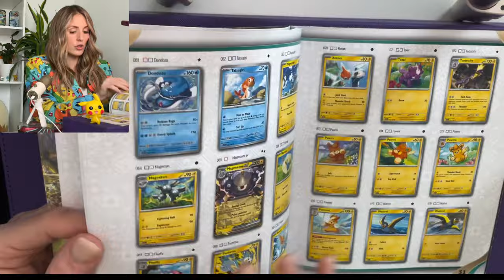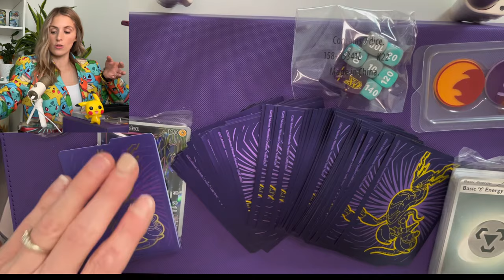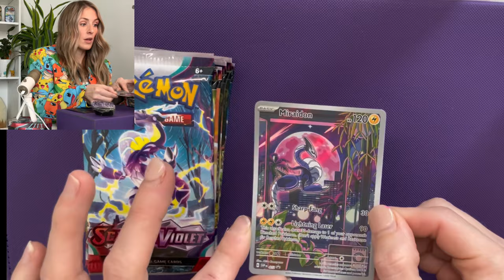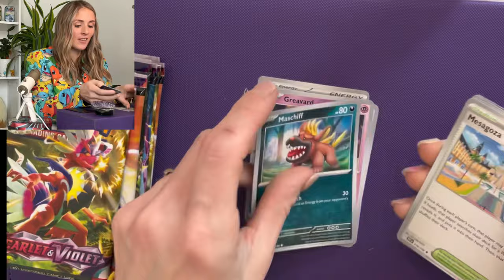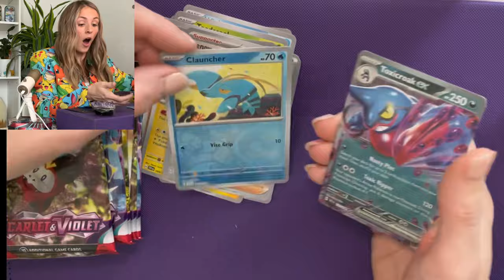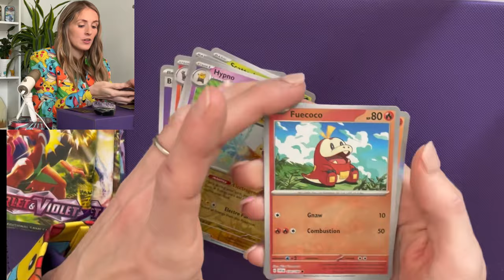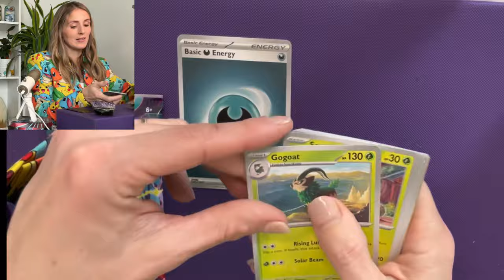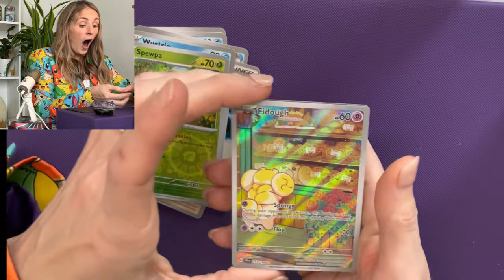Pokemon Collector? Why an Elite Trainer Box is Essential + Scarlet and Violet Packs stacked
Come unbox this Scarlet and Violet Elite Trainer Box AKA ETB and see why this box is economical and makes starting a new set SO much easier.